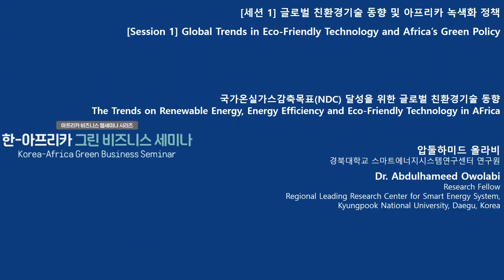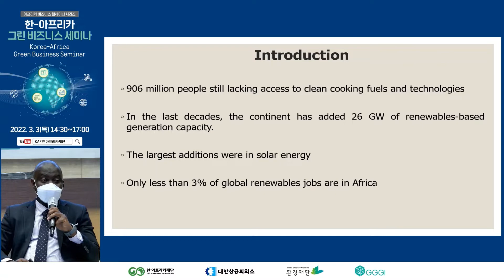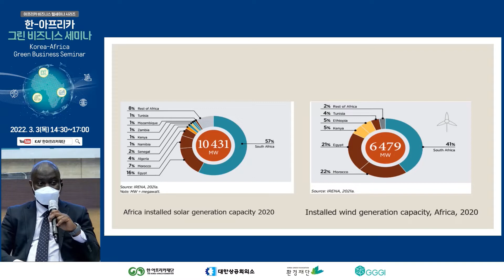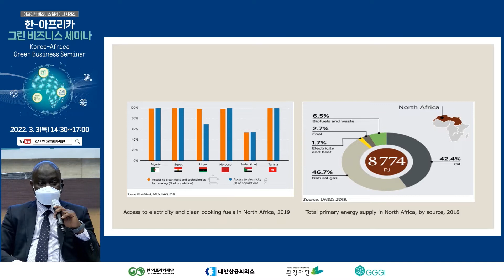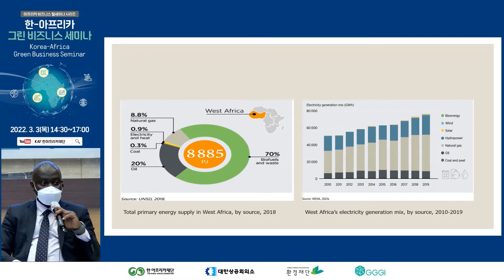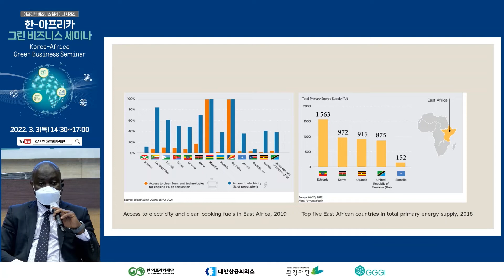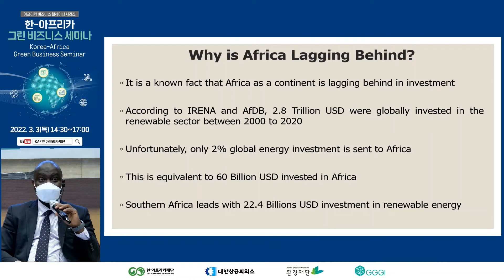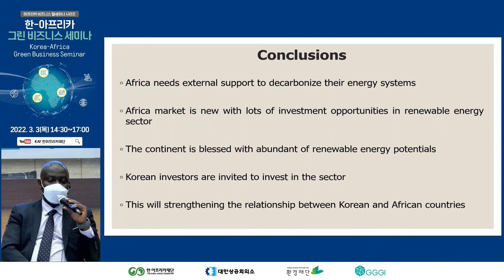[비즈니스 웹세미나] 한-아프리카 그린 비즈니스 세미나 발표1. 국가온실가스감축목표(NDC) 달성을 위한 글로벌 친환경기술 동향 다시보기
세션 1. 글로벌 친환경기술 동향 및 아프리카 녹색화 정책
발표: 국가온실가스감축목표(NDC) 달성을 위한 글로벌 친환경기술 동향
발표자: 압둘하미드 올라비(Abdulhameed Owolabi) 경북대학교 스마트에너지시스템연구센터 연구원